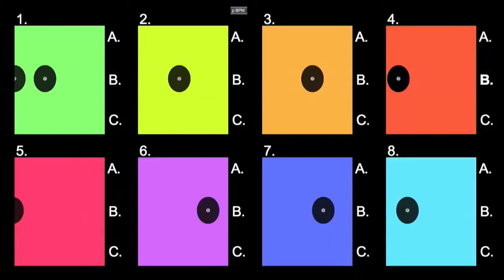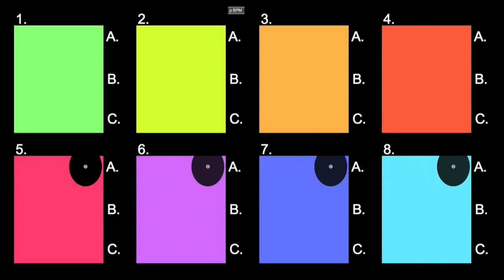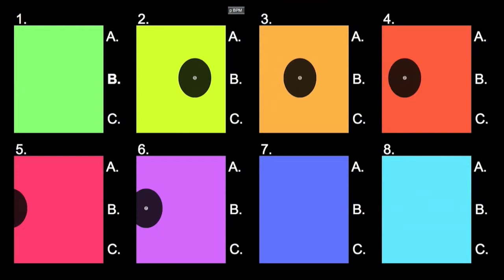MTFScandi Anders Lind - Composition for Animated Notation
Anders Lind presents his Composition for Animated Notation, a piece written for children from a local school in Umeå and the renowned Norrlandsoperan. Inspired by video games such as guitar hero and singstar, the children follow an animated score, which signals when to play certain percussive instruments in a fun and simple way. At MTFScandi we heard excerpts from movements one and two before the big performance with Norrlandsoperan. This really exciting performance showed impressive musicianship from our young performers and created a new way to make complex music accessible to beginners both on stage and in the audience.

Another project from Anders Lind which was available to explore throughout the weekend at MTFScandi was the Voice Harvester, an interactive installation/ instrument from Anders’s previous project ‘Voices from the city of Umeå’. The Voice Harvester is an instrument that amplifies and distorts sounds of the human voice. The audience explore the diverse range of the human voice by shouting, banging, singing into a choice of three mics which are each attached to contrasting materials. These materials move and react to different sounds in different ways and create a visceral and physical response to the different sounds we can create.